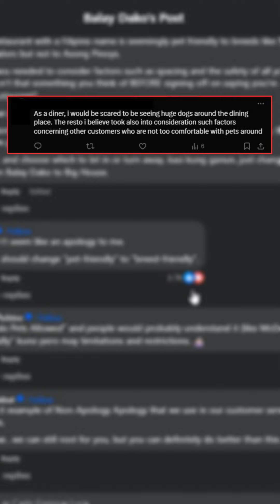‘Fur parents’ tinanong: Dapat bang payagang kasama ang alaga habang kumakain? | Patrol ng Pilipino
Umani ng batikos online ang isang restaurant sa Tagaytay dahil sa diskriminasyon umano sa isang asong Pinoy o aspin na pagbawalang ipasok ng may-ari.

Hindi naiwasang mag-react ng fur parents sa issue lalo na’t marami nang establisimyentong pumapayag na papasukin ang “fur babies” kasama ang kanilang “fur parents”.

Ayon sa may-ari ng restaurant, spacing at safety ng customers ang dahilan bakit hindi pinapasok ang aspin.

Dahil dito, nagbigay ulit ng paalala ang animal advocates na bigyan ng pantay na trato ang doggies, may lahi man o aspin sila.

Para sa ilang fur parent, mahalagang mabigyan ng espasyo ang mga alagang-hayop maging sa mga kainan dahil hindi rin nila maiwanan ang mga ito sa bahay.

Panukala ng iba sa kanila, maglaan na lang ng designated area para sa mga magdadala ng pets para maisaalang-alang ang kapakanan ng mga walang kasamang alaga.

–Ulat ni Jeck Batallones, Patrol ng Pilipino

Video produced & edited by Carlo Enrique Luce